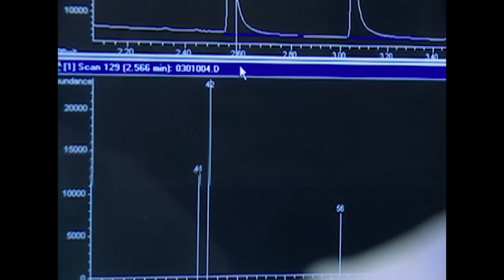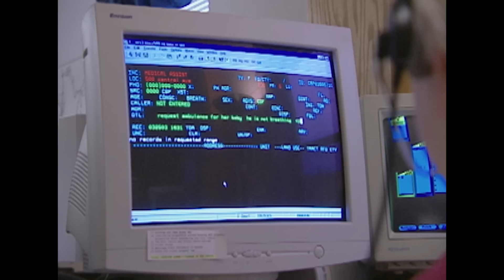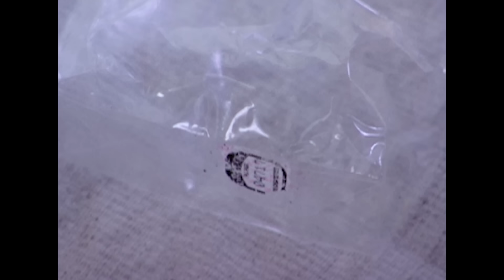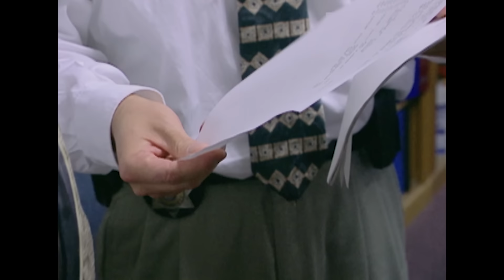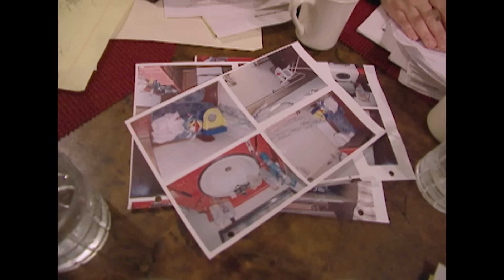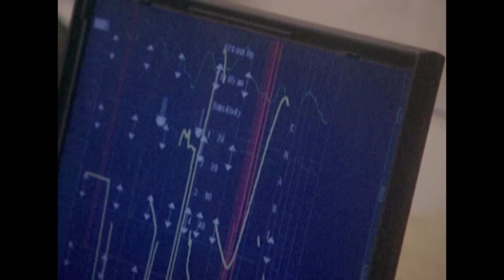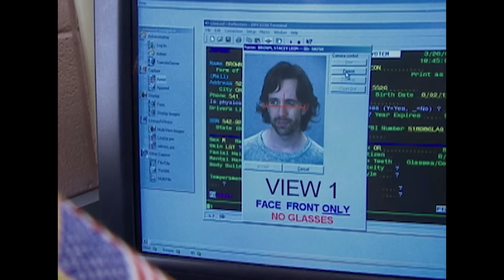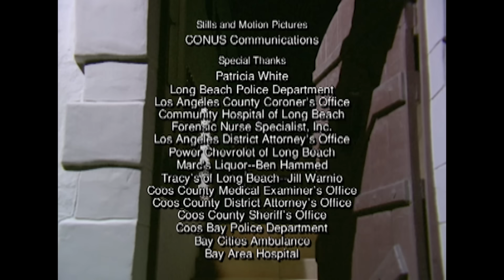Casos de Homicidio Encubierto | Los Nuevos Detectives T8 Ep16 | Crimen e Investigación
La resolución de crímenes puede comenzar con la intuición, pero la ciencia avanzada proporciona a los investigadores pruebas irrefutables para descubrir un asesinato que querían disfrazar como un accidente. Cuando los delincuentes hacen todo lo posible para ocultar sus crímenes, los investigadores escépticos deben intensificar el desafío y permanecer impertérritos.